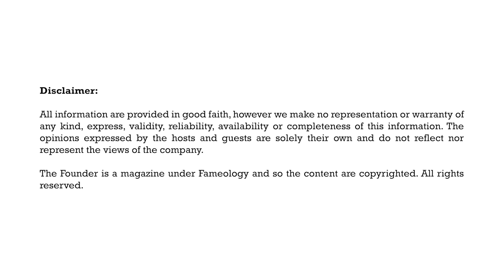Sanjini Munaweera - Inspiring Success and Balancing Parenthood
On this episode of The Founder we bring to you the story of a single mother. She is now on the top level of the cooperate world but to get to that point as a working single mom is a story worth inspiring many women here in Sri Lanka to show even as a working single mom you can achieve your dreams without giving up.